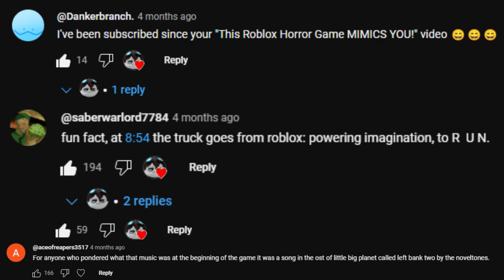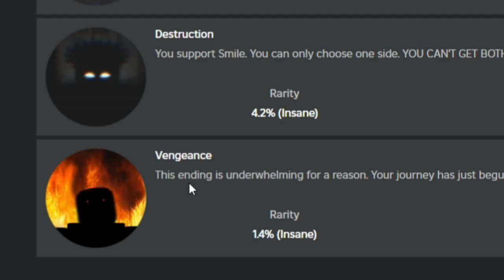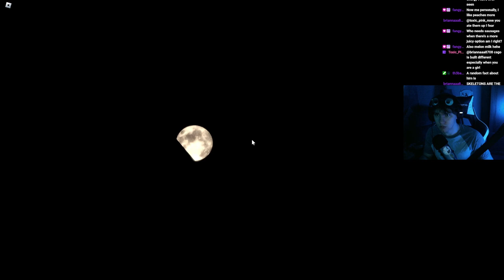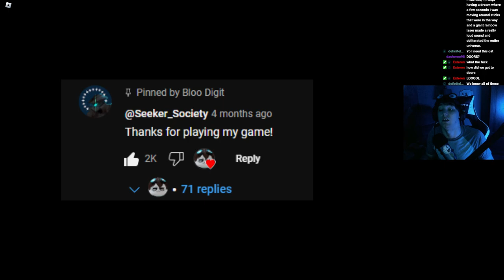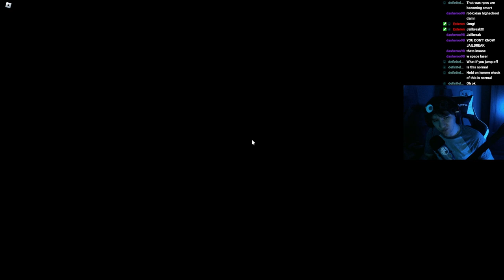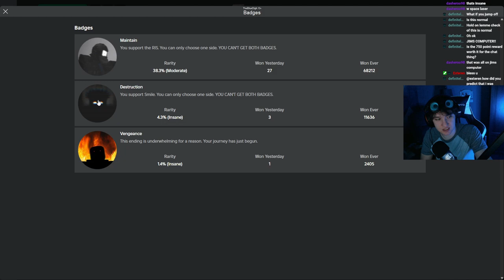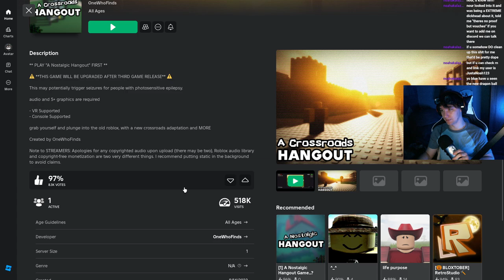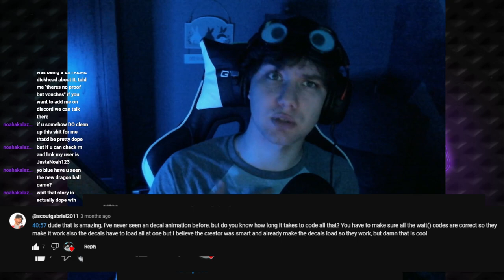SECRET Ending to Roblox's Game That Exceeded Expectations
Did you know about this Game's Insane Secret Ending?...

Hello folks!

I know this has been a long time coming but I finally was able to make a part two or in other words finish the other endings. And oh my gosh was it worth it. Not to mention the fact I haven't really said much about the insane support the last video you all reacted to got. I just want to say thank you to everyone has been so supportive, that last video is the one that helped me grow to the point that I have. And I really hope that I can keep going down this route. The amount of love, support, and comments you guys left were great. Especially on a video that I could've done so much for. Just know it means the world and I wanted this one to be much better. So it is a lot more edited, I hope you noticed, and I intend to keep making more videos like this. Let us keep growing, reaching new heights, and I hope you're there along with me for the ride.